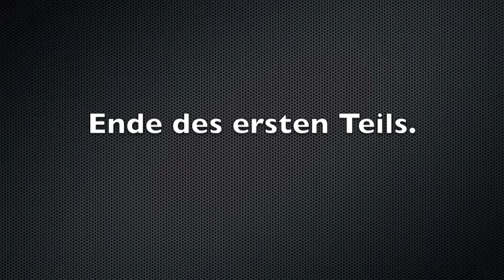Tag der offenen Tür bei der Hamburger S-Bahn mit Fahrzeugparade und Dampflok BR 91 134. Teil1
Am 29 August 2010 war ein Tag der offenen Tür im S-Bahnwerk Ohlsdorf.
Fahrzeuge waren:Dampflok 91 134 der Schweriner MEF,VT 98 (uerdinger Triebwagen) der AKN,akku Köf,Wechselstrom S-Bahn und noch vieles mehr gab es zu sehen.
Fahrten der 91 134 Zwischen Wedel und Blankenese sowie
Teil2.Mit dabei war Hendrik  Youtuber 994652